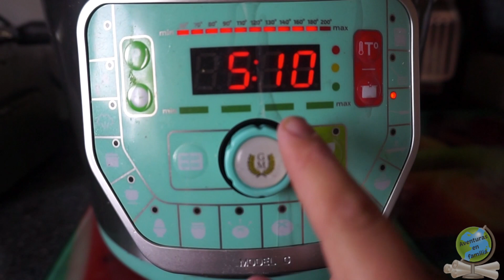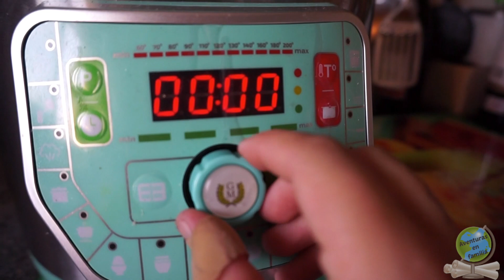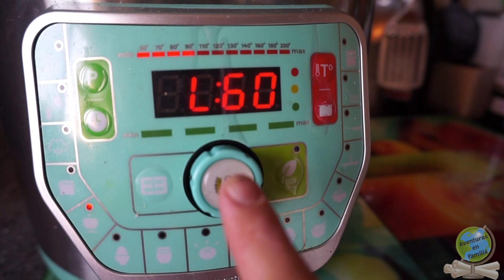PISTO EN OLLA GM G + TRUCO DE CONSERVAS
Hola aventureros!! Hoy os traigo un video que hacia muchísimo tiempo que tenia ganas de subir! Y es la receta del pisto en la olla gm g. Espero que os guste ;)

Hola aventureros!!!

Volvemos a la carga con los vlog!!

Síguenos! ;)

Canal del Jordi